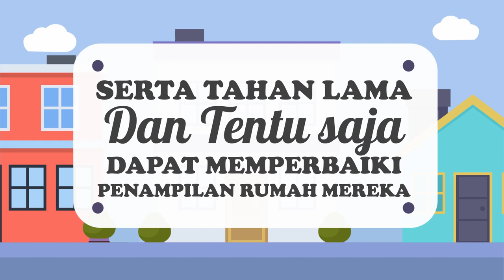JASA VIDEO PROMOSI ANIMASI AGEN PENGECATAN RUMAH, RENOVASI RUMAH, PENGECETAN PAGAR KANTOR, RUMAH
KUMPULAN CONTOH VIDEO KAMI
2. CONTOH VIDEO FASHION SHOW
5. CONTOH VIDEO PERSONAL BRANDING
7. CONTOH VIDEO COMPANY PROFILE
8. CONTOH VIDEO PROMOSI MASAKAN
9. CONTOH VIDEO IKLAN KENDARAAN
10. CONTOH VIDEO UCAPAN, UNDANGAN

Cat Rumah   Jasa Pembuatan Video Animasi Jasa pengeCatan Rumah